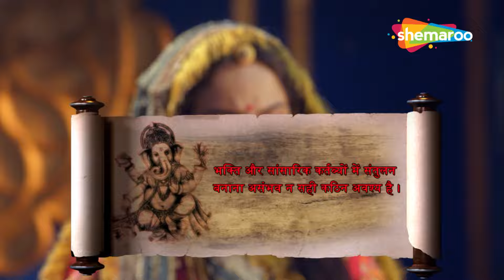मीरा की पक्वान की हुई तारीफ | Vighnaharta Ganesh | Shemaroo TV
About Vighnaharta Ganesh:
'Vighnaharta Ganesh' showcases the journey of the deity Ganesha

DD Free Dish : 28
Tataplay : 181
Airtel : 132
Dish TV : 139
D2H: 149
GTPL: 17
DEN : 116
Hathway : 16
NXT Digital : 178